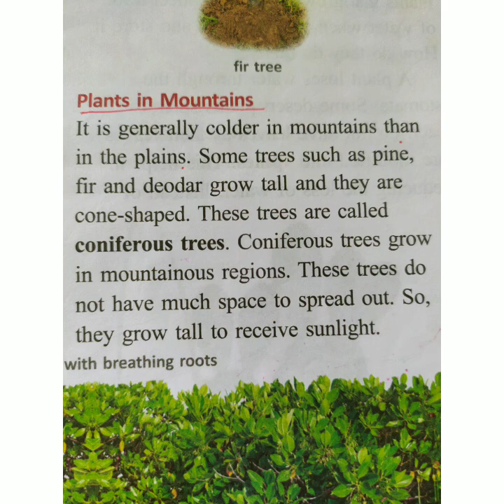Class 4 chapter 2- plants in mountains